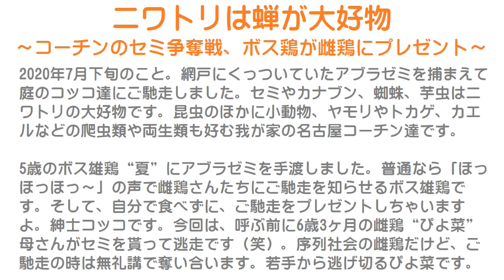ニワトリは蝉が大好物～名古屋コーチンのセミ争奪戦、ボス雄鶏が雌鶏にプレゼント～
2020年7月下旬のこと。
網戸にくっついていたアブラゼミを捕まえて庭のコッコ達にご馳走しました。
セミやカナブン、蜘蛛、芋虫はニワトリの大好物です。
昆虫のほかに小動物、ヤモリやトカゲ、カエルなどの爬虫類や両生類も好む我が家の名古屋コーチン達です。

5歳のボス雄鶏“夏”にアブラゼミを手渡しました。
普通なら「ほっほっほっ～」の声で雌鶏さんたちにご馳走を知らせるボス雄鶏です。
そして、自分で食べずに、ご馳走をプレゼントしちゃいますよ。
紳士コッコです。
今回は、呼ぶ前に6歳3ヶ月の雌鶏“ぴよ菜”母さんがセミを貰って逃走です（笑）。
序列社会の雌鶏だけど、ご馳走の時は無礼講で奪い合います。
若手から逃げ切るぴよ菜です。